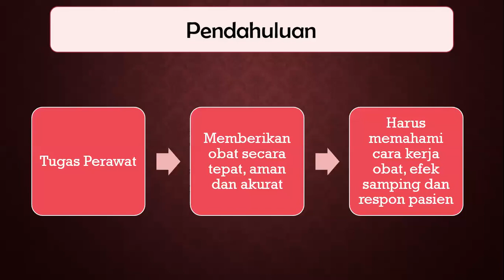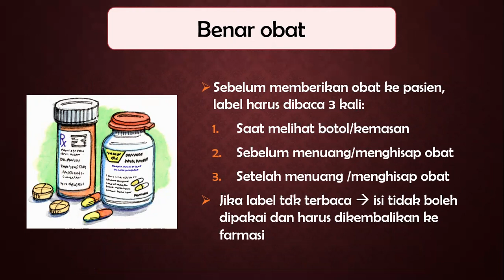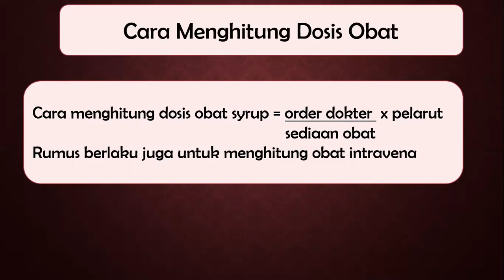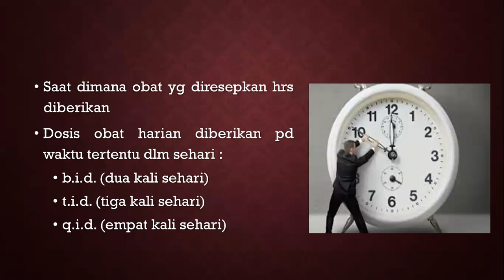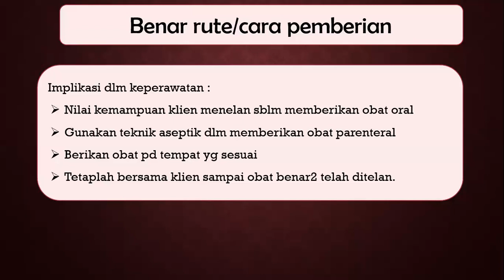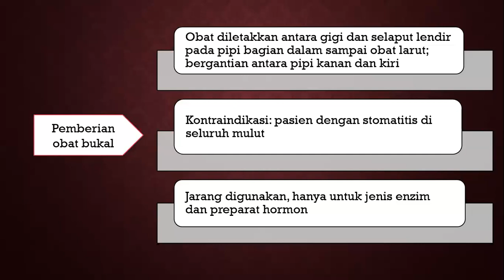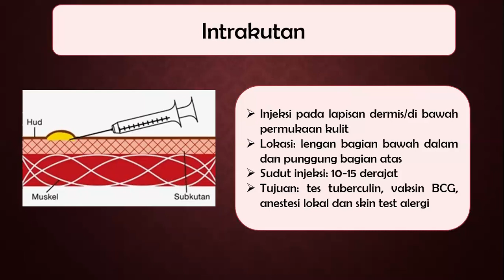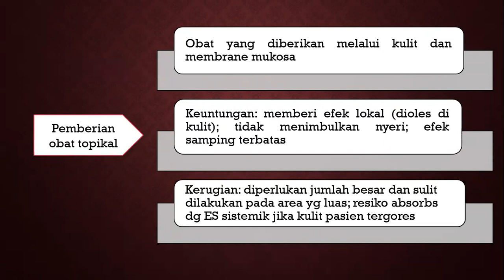Video 1 Pemberian Obat part 1